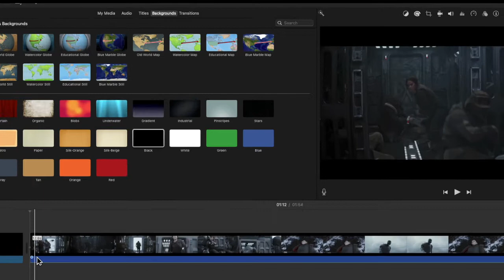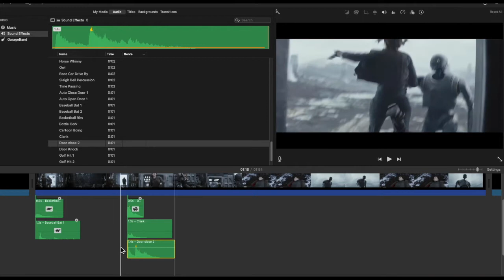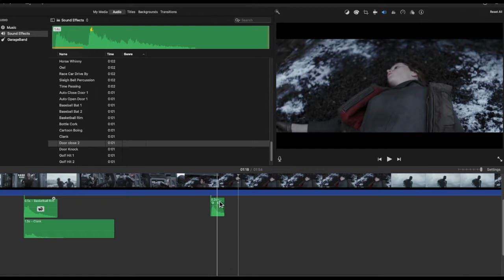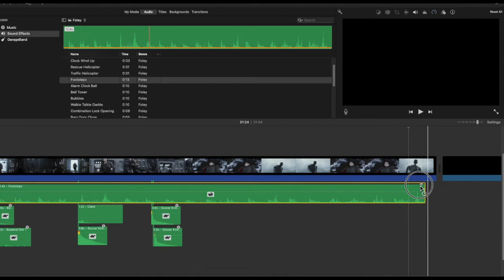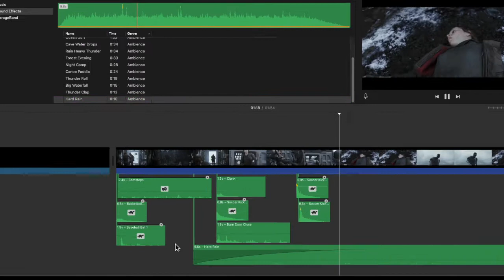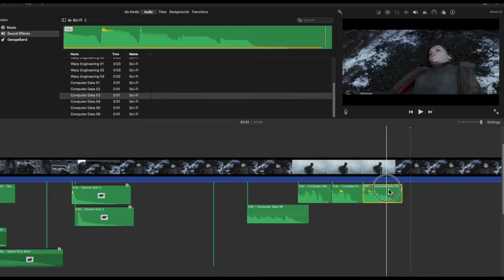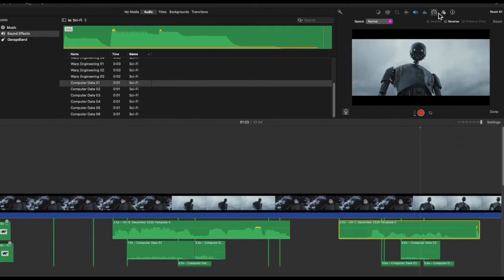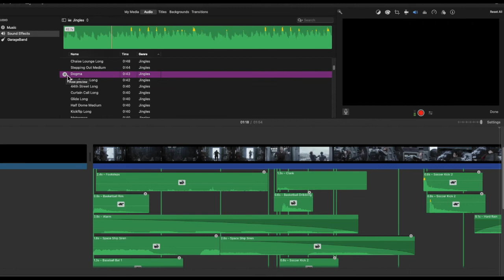iMovie: Audio Remixing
Let's re-mix the audio from a scene in Rogue One: A Star Wars Story using JUST iMOVIE!
*** This is the desktop version, NOT the iPad/iPhone version.***
I recommend watching the whole video and then use the timestamps to navigate around the areas of interest that you want to see again.
0:00 Intro
0:21 The original film clip
0:50 The bit we actually use
1:03 Getting started/removing audio
1:40 Change sounds with the 'speed editor'
2:36 Building layers of sound
2:46 Cropping sounds
3:03 Fade sounds in & out
3:18 Great 'punching' sound
3:43 Audio effects
4:15 Let's speed things up!
4:25 Foley & footsteps
4:55 Splitting sounds (2 ways)
5:09 Wise advice about footsteps
5:24 Crank up the music again!
5:41 K2SO starts to sound real!
5:52 Trying to make K2SO sound like R2D2
6:21 Recording your own FOLEY sounds!
6:40 Recording breathing (not weird!)
6:57 Be aware of this when recording with the mic
7:25 Brainwave!!! Let's record K2SO's lines instead!
7:36 Choosing a 'robot voice'
7:53 Adding music ("Jingles")... or not!
8:16 Equalizer: A quick look
8:28 How long did this take me?
8:39 THE FINISHED PRODUCT
9:03 More iMovie videos
9:17 Rogue One poster